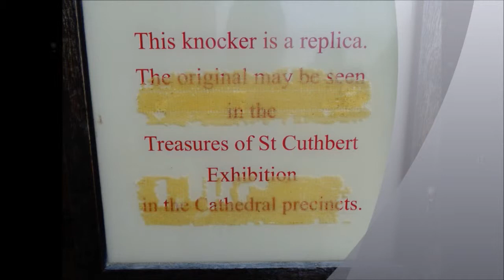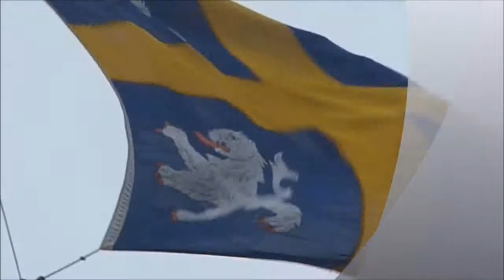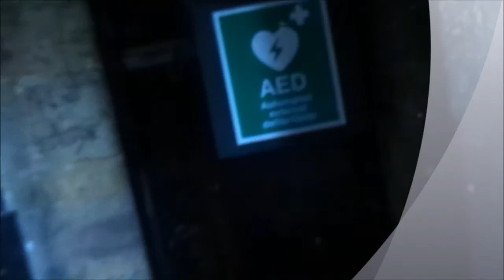Durham Cathedral Visit by Sheila PART II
An amazing experience climbing up inside the tower to the roof and experiencing the panoramic views all around..